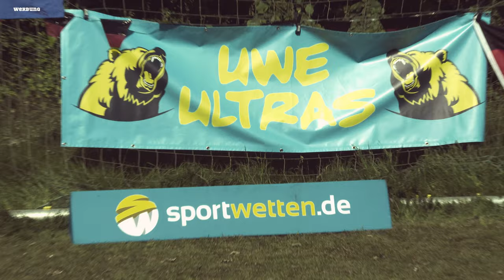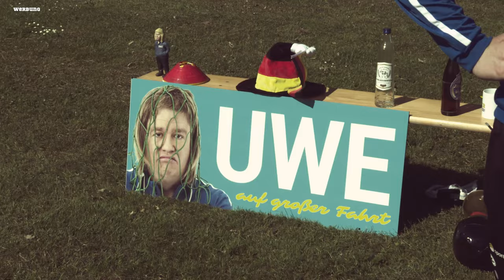UWE! - Der Kreisligatrainer: Vorbericht Deutschland gegen Portugal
Schaffen Jogis Jungs am Samstag die Wende gegen Portugal?

Ich hab da ja wenig Hoffnung.